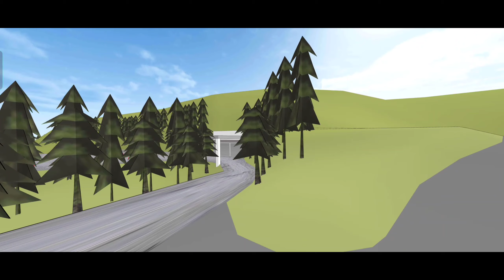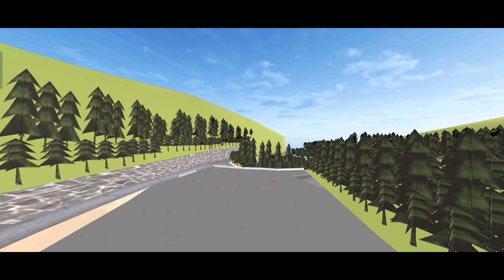FR LEGENDS | MOD PACK V8 | VERSION 0.3.0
🎮 FR LEGENDS | MOD PACK KITS V8 | VERSION 0.3.0

BE MY MEMBER JOIN AND YOU WILL BENIFITS FOR WHAT I HAVE, YOU CAN CHOOSE DIFFERENT LEVEL, I Hope You Will Like It, Come and Play With Me SEA & JAPAN SERVER Lets Have Some FUN I Hope You Like the Video Please Support This Channel for More Entertaining and Fun Videos to Come Thanks for Watching!!

TESTING WATERS!!

🙋‍♂️HOW THE MOD FREE MULTIPLAYER WILL WORK!!

When playing the modified version, disable automatic login in the Google Play Games app .

1. Open the Google Play Games app.
2. Call the menu by clicking on the three dots in the upper right and select Settings.
3. Disable the "Automatically enter supported games" option.

🔰 EXTREME MOD PACK KITS V8 Version  0.3.0 Powered by SewerBoii,Frl Market,ZRB Custom,GuyWithABadPc,JpegStreet,Momokits,NimoCoco,KC44H TS_Dorifto,Raka_27 & ManyMore!
Note: TWO PASSWORD IS IN THE VIDEO
Note: Combine Pass 1 & Pass 2 to Unlock the ZIP FILE

🔰DOWNLOAD LINK BANANA MOD PACK version 0.2.9

🔰STAY SIDEWAYS🔰

ABOUT Sideways Channel

Hello to All Car Lovers And Gamers!!

This Channel is All About Car Drifting Games Tips, Hacks Tutorials, Live Streaming and Live Events Videos Join with me and Support this Channel for Fun and Exciting videos near Future!!!

🔰Livery Credits 🔰
All The Cars, Livery and Decals I'm Using in this Video
Is Respectfuly Credited to the Owners 🙏🙏🙏
Thankyou for Sharing Those wonderful Liveries!!
Make Love Not War GodBless!! ❤️